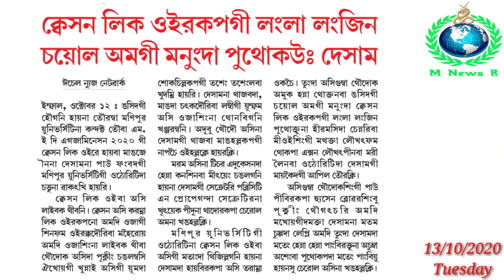Malemsida Nupi Million 29 Lom Matam gi Minai Oiri : Report || Question Leaki Langla Langjin Puthok-u